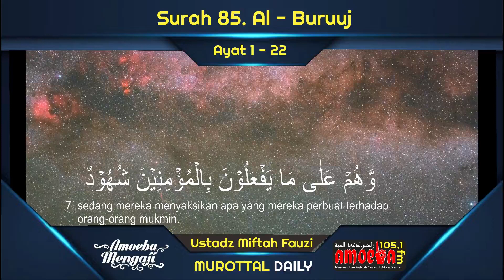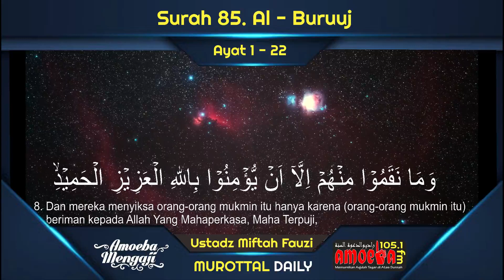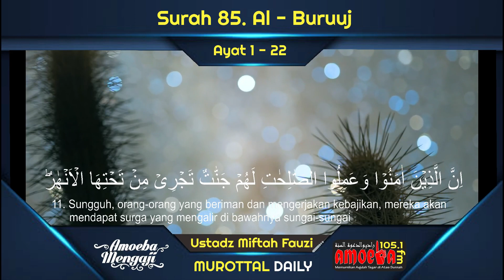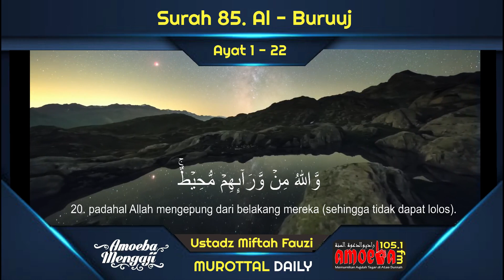Al Buruuj - Ustadz Miftah Fauzi Hafizhahullah